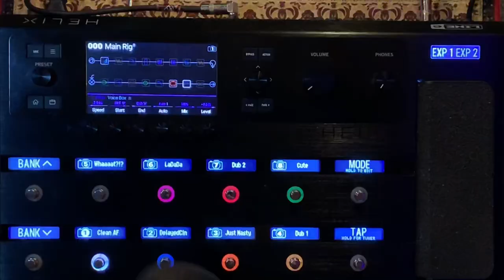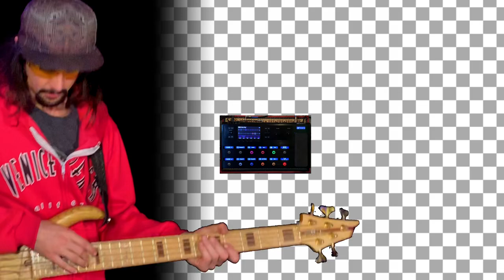TikTok Song Compilation Bass Slap | Extreme Bass Ep 3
Out of all of the top trending TikTok songs of 2019 I chose these 7 that had the best rhythm for slapping bass on!!!

Bass guitarists, know that I tune half a step UP! So if you would like to follow along, the strings are CFA#D#G# (full range of the 5 String is used).

Timestamps

0:00:00 Intro Silliness
0:00:15 Melly - 223s
0:01:16 JUFO - Who R U
0:01:45 Frank Ocean - Chanel
0:02:39 Jay Rock - King's Dead
0:03:24 Griztronics - Ooo This S#!T Be Hittin Different
0:03:49 E-40 - Choices with...
      BONUS: Your Comments Answered
0:04:09 Y2K & BBNO$ - Lalala

10K Subscribers and I will do a full RV studio reveal / tour!!

Equipment I use:

This is the small Interface is use to record directly into my cell phone when I shoot video (all of my clips are LIVE takes):

The USB Mixer that has a channel coming FROM the computer into the mix. I use this playing along:

In-ear Monitor Headphones (you usually can't see them):

I suggest getting a headphone cord extension 6 foot or more for the monitor wire will only run down to your leg.

My Mic:

The Mic Stand:

Edited with LumaFusion on iPhone
(I hope they improve the chroma key!!)

Top TikTok songs
Top TikTok songs 2019
Best TikTok songs
The best TikTok songs
TikTok trending songs 2019
Trending soundtracks on TikTok
Most popular Tiktok songs
TikTok soundtracks
Most popular Tiktok
TikTok songs
TikTok compilation